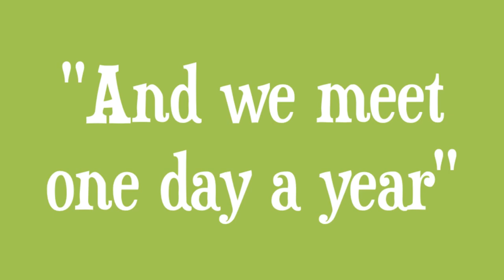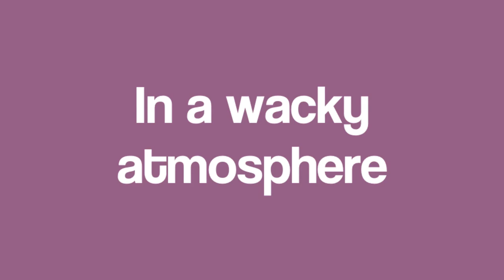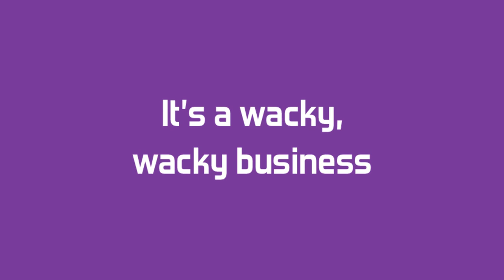The Singing Sailor: Wacky Business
A crappy recording on a song that I wrote in 2013. Dedicated to all the wacky people I've met onboard. After joining my first ship, two questions rose in my head:
1) Why did all these people become sailor? The answer is easy: you couldn't keep them ashore!
2) Why did I apply? (Never found out the answer to that one.)